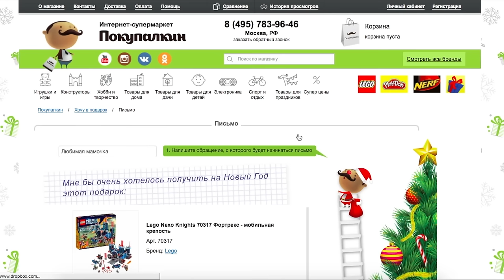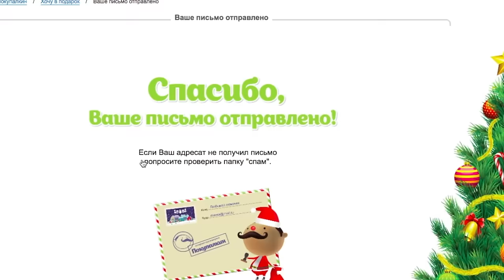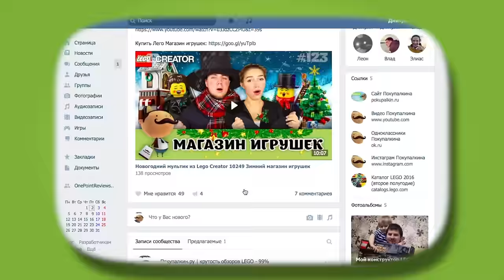ЗАВЕРШЕН! LEGO Конкурс: Выбери подарок на Pokupalkin.ru + 76052 Пещера Бэтмена, Ninjago 70751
А это бесплатно? И другие ответы на вопросы
Кроме этого, мы разыгрываем лучшие наборы 2016 года:
- LEGO DC Super Heroes 76052 Пещера Бэтмена;
- LEGO Ninjago 70751 Храм Воздуха;
- LEGO Minecraft 21127 Крепость.
Условия участия:
3. Напиши письмо своему Деду Морозу
Выбор победителя будет проводиться 29 декабря. ВНИМАНИЕ! Участвуют только те, кто выполнил все условия и сохранил репост у себя на стене до конца конкурса! Доставка до победителей бесплатная.